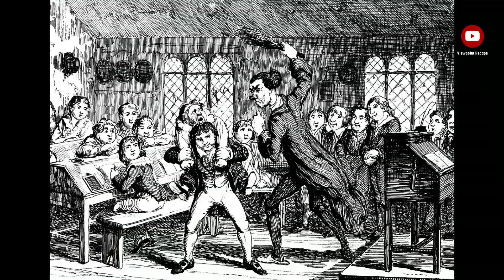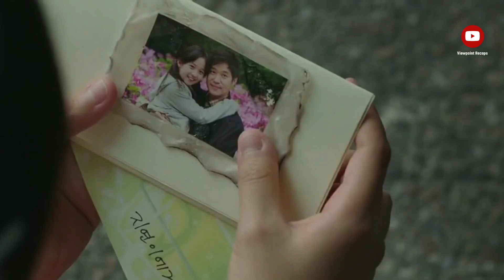After 1000 Years, He is The First Man to Go to Heaven#movierecaps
After 1000 years, Kim is the first man to go to heaven. This is the story of how he journeyed through the underworld and passed all the trials of the many stages of hell to enter heaven, but does his story end there?

***Movie: Along with the Gods: The 2 Worlds (2017)***